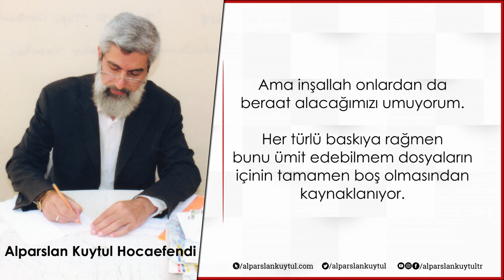Alparslan Kuytul Hocaefendi, Avukatı Aracılığı ile Soruları Yanıtladı | 10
Üsteki düğmeyi tıklayın ve bizi beğenin.